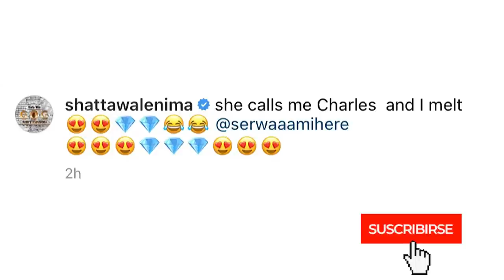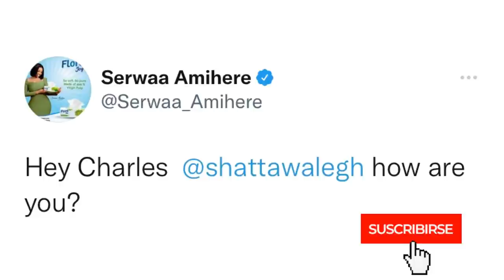“I Love You” From Serwaa Amihere to Shatta Wale Has She Finally Accepted Shatta Wale’s Proposal?❤️😍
“I Love You” From Serwaa Amihere to Shatta Wale! As She Finally Accepted Shatta Wale’s Proposal?❤️😍